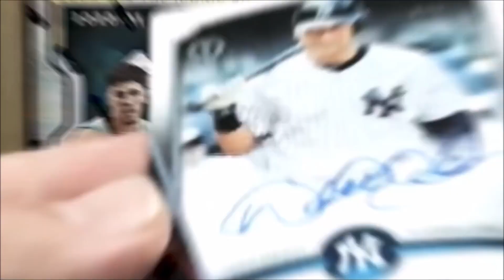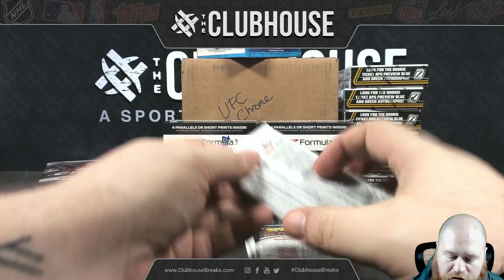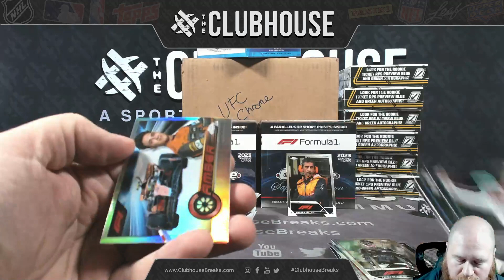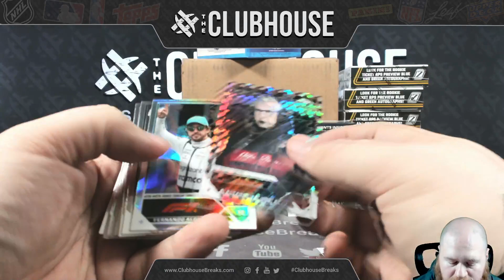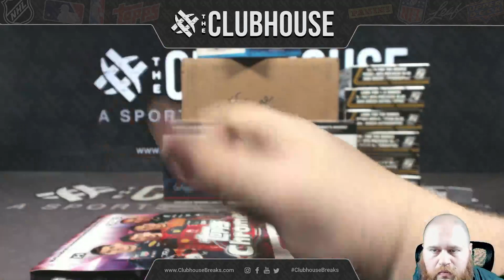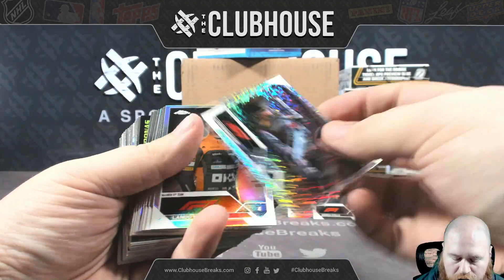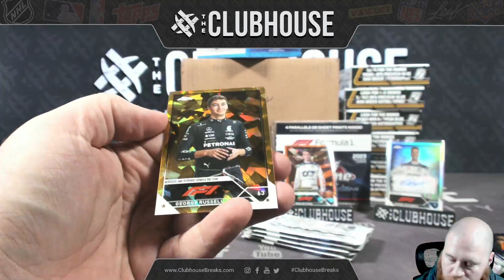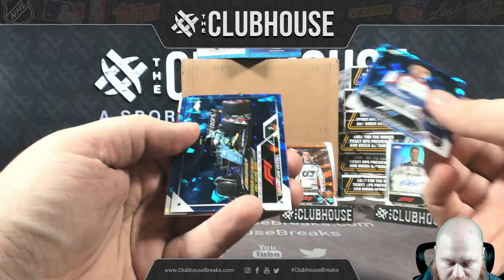2023 Topps Sapphire + Chrome Formula 1 RANDOM DRIVER Group Break #11553